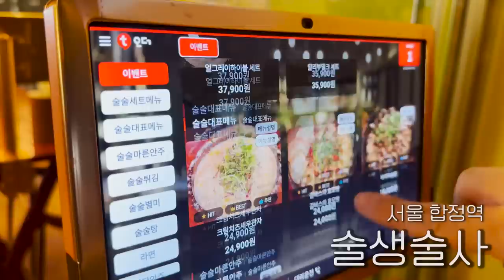재벌 2세와 스타트업 CEO의 대화